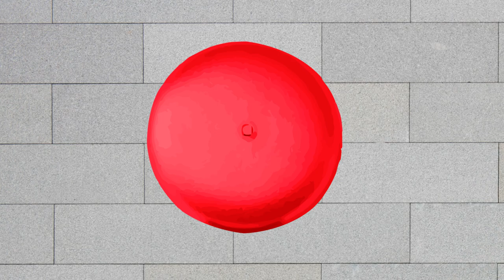What was Astronaut Megan McArthur like in Middle School? Middle School Minute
Find out what NASA Astronaut Megan McArthur was like in middle school  in this edition of the Middle School Minute.